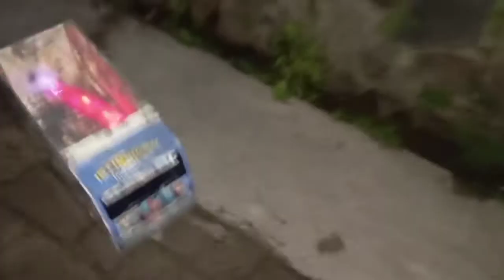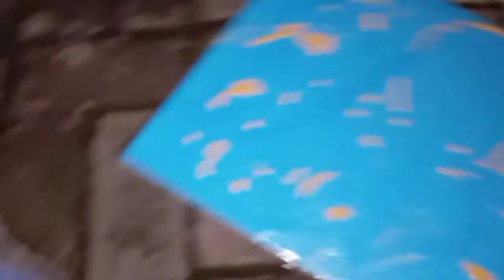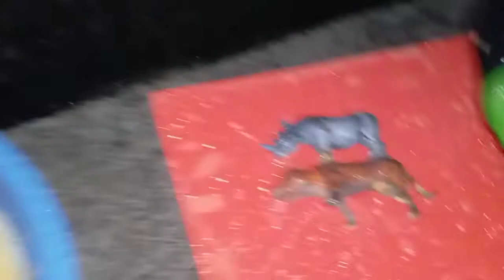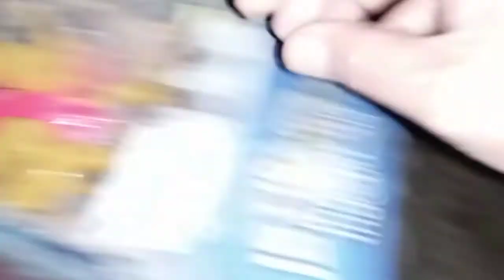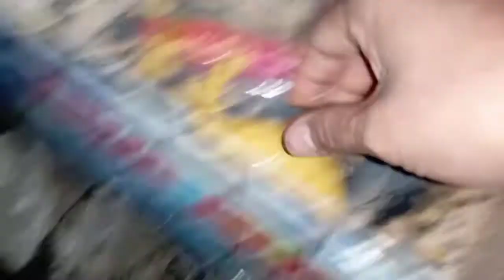Membersihkan mainan hewan jerapah,kuda,singa,ayam,bebek,gajah,badak,topeng Hulk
membersihkan Mainan hewan jerapah,kuda,
singa,harimau, ayam,bebek gajah,buaya,badak,anjing, topeng Optimus preme, ekcavator, traktor, mobil polisi, ikan hiu